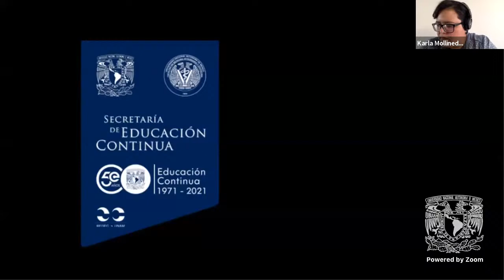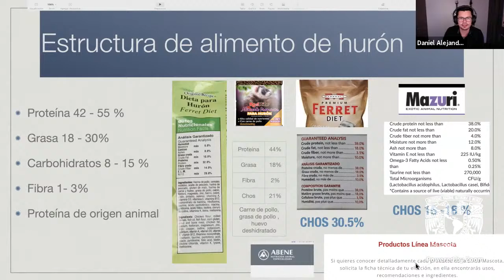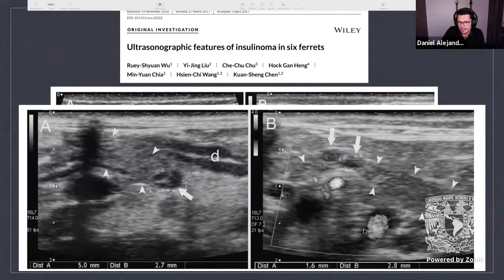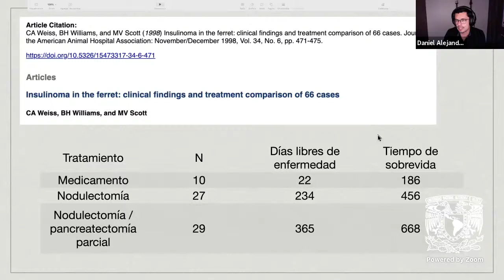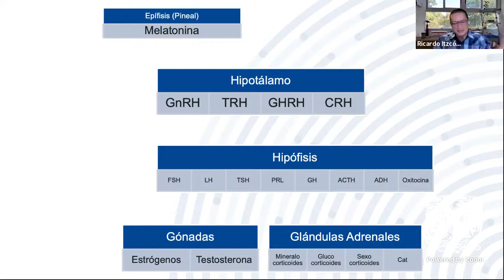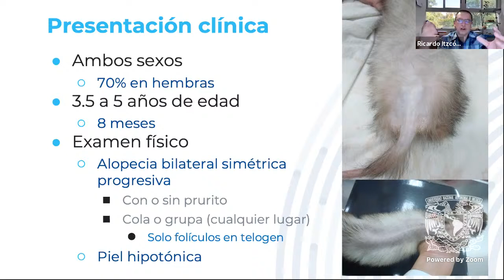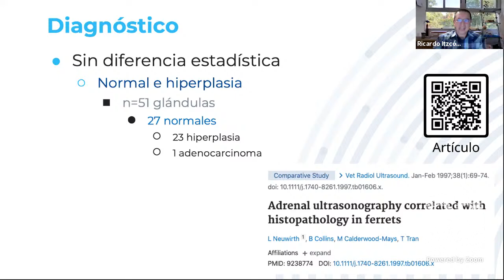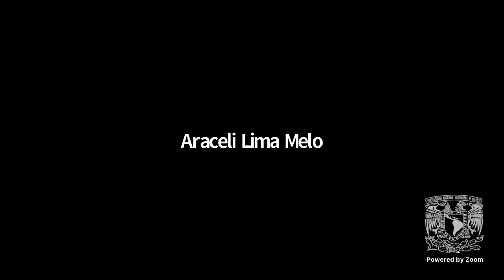Insulinoma en hurones. Complejo adrenal e hiperestrogenismo en hurones.